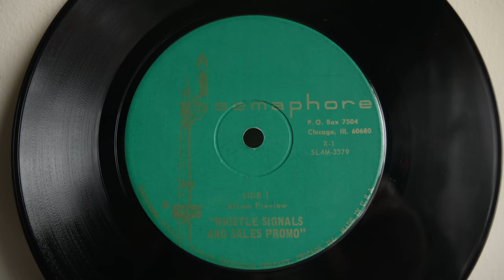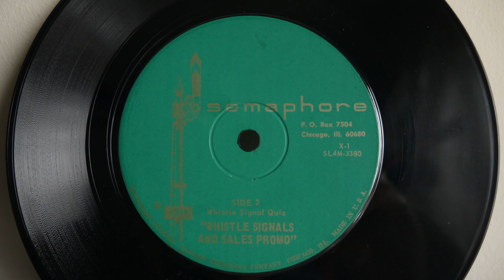Whistle Signals And Sales Promo Semaphore